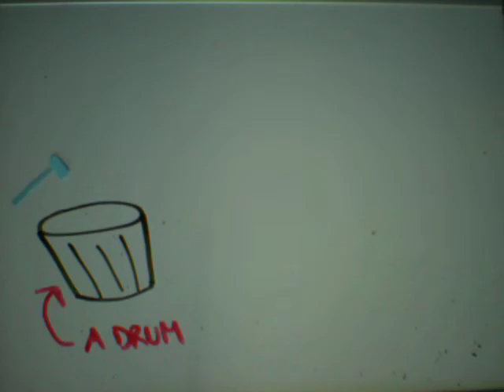How to Create-Soundwaves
Learn how to do cool videos like this and more with your students